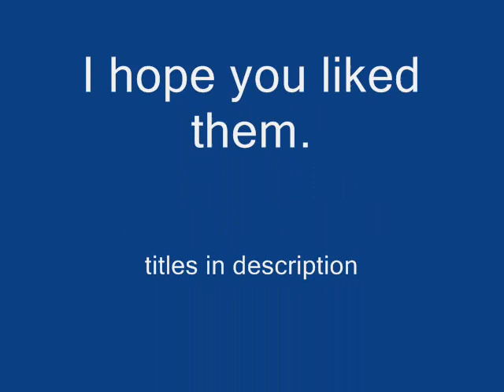DJ TripleStar HardStyle Songs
Ok. so there is 3 of them. (they aren't that long. so i put them into one video. the songs are in order,
1. Patrick Jumpen hardstyle remix
2. Egyptian Hardstyle
3. 1 minute Hardstyle. (odd name.lol)
i dont own these. DJ Triplestar does.